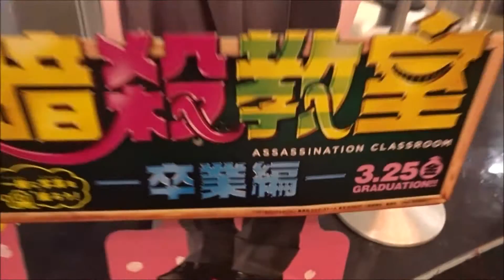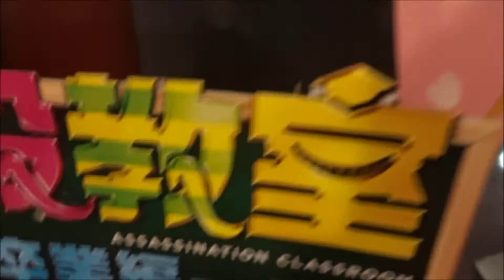映画 暗殺教室 卒業編 最新ポスター 2016 1 5 山田涼介 二宮和也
●映画 暗殺教室  卒業編  最新ポスター 2016 1 5
2016年春公開
Hiroshima Prefecture
Itsukushima Shrine
 毎日投稿
広島youtuber
次世代 youtuber
１日10万回再生
１００万回以上再生されている動画、チャンネル
■購買ガイド■
 山田涼介 潮田渚
 桐谷美玲 雪村あぐり
 二宮和也 死神